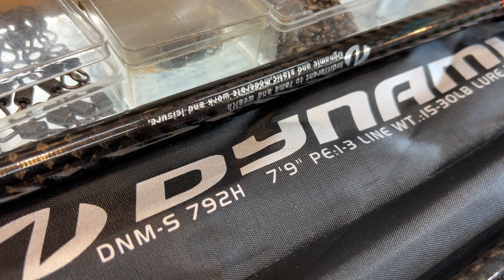🚀🚀 งัดให้สุด#คันหมาป่าDYNAMIC 7.9ฟุต ต่อโคน สายแคส สายป็อป มือแข่งสวาย สายล่าของใหญ่ ต้องรีบจัด 🚀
บอกเลย สายแคสอินทรีย์ ตีป็อป ล่อเหยื่อสด แข่งสวาย ต้องมี
คันหมาป่า ไดนามิก 7.9 ครบจบในคันเดียว 🚀🚀 งัดให้สุด
คันหมาป่าDYNAMIC 7.9ฟุต ต่อโคน สายแคส สายป็อป มือแข่งสวาย สายล่าของใหญ่ ต้องรีบจัด 🚀
คันหมาป่าไดนามิก All New 2022
คันกราไฟท์ รุ่นใหม่ Super X Cross เหนียว แน่น ตีไกล น้ำหนักเบา
ไกด์ SIC ทรงK ขาเดี่ยว
ด้ามทรงสปอร์ต แต่งเต็ม รีซีลแน่น
มีมา2เวท ให้เลือกใช้ ตามความชอบ 🥰
คันหมาป่าไดนามิก สปิน7.9 ฟุต ต่อโคน เวท 1-3/ 15-30 ตีเหยื่อ 25-60 กรัม งานแคสชายฝั้ง ตีป็อป ชะโดเหยื่อสด งัดเก๋า อัดกระพง แข่งสวาย 🎣
คันหมาป่าไดนามิก สปิน7.9 ฟุต ต่อโคน เวท 2-4/ 20-40 ตีเหยื่อ 30-90 กรัม สายโหด สายงัด งานแคสชายฝั้ง ตีป็อป ชะโดเหยื่อสด งัดเก๋า อัดกระพง แข่งสวาย 🎣
🎉ราคาจัดโปรสุดคุ้ม 1490+200 ค่าส่ง 1690 บาท🎉
         🔥🔥🔥 ด่วนจำนวน จำกัดสุดๆ🔥🔥🔥
1.ครอป รูปหน้าจอ ให้ติดชื่อ หรือ รูปสิน ที่ท่านต้องการ แล้วทักเข้ามาที่เพจ
2.ทักกล่องข้อความ เพื่อ ส่งรูปและ รายละเอียด สินค้าที่ต้องการ มาที่
หรือ สะดวก ทักทาง แอด Line : @hathai85
3.จะมี น้องแอดมิน เข้าไปตอบ และ รวมยอดให้
4.รอรับ ของที่บ้าน สบายใจ วางแผนไปตกปลา